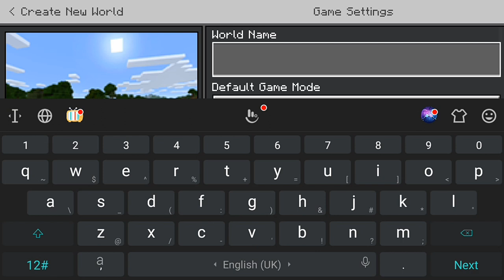minecraft survival series pate-1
minecraft survival series pate 1 and naxt pate-2